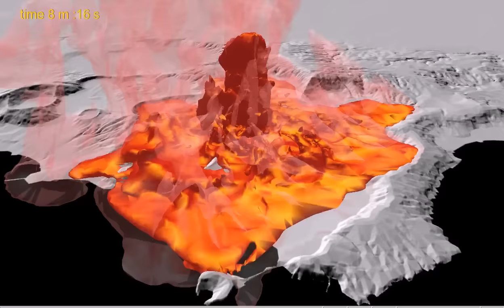Simulazione di un'eruzione Pliniana ai Campi Flegrei (2)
Simulazione numerica tridimensionale della fase di collasso di una colonna Pliniana ai Campi Flegrei. L'evento simulato ha una scala analoga all'eruzione di Agnano Monte Spina (avvenuta circa 4.500 anni fa), una delle più grandi degli ultimi 15000 anni. La bocca eruttiva è ipotizzata al centro della conca di Agnano. Le condizioni della miscela eruttiva assunte alla bocca sono basate sulla ricostruzione dell’eruzione di Agnano Monte Spina e il flusso di massa ipotizzato è dell’ordine di 1.E8 kg/s. Le isosuperfici mostrate nel video rappresentano la temperatura della miscela piroclastica a 100°C (esterno, rosa) e 350°C (interno, da rosso a giallo). La topografia è rappresentata da un modello digitale del terreno (DEM) con risoluzione di 10 m (grigio).

Three-dimensional numerical simulation of the collapse phase of a Plinian eruption at Campi Flegrei (Italy), similar to the Agnano Monte Spina eruption (about 4500 years ago), one of the biggest of the last 15000 years. Vent is located in the middle of the Agnano plain and the conditions of the eruptive mixture are based on what we know of the Agnano Monte Spina eruption. Simulated mass flow rate is 1.E8 kg/s. Isosurfaces represent gas temperature of 100°C (external, light red) and 350°C (internal red-to-yellow). Topography is represented by a 10 m accurate Digital Elevation Model (gray).

The video was produced in 2011 by Istituto Nazionale di Geofisica e Vulcanologia (Italy).